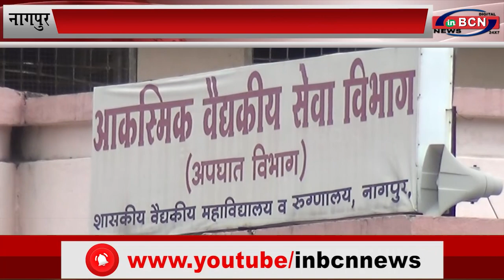नए ६२ कोरोना संक्रमित मरीज बुधवार को पाए गए कोरोना मरीजों की संख्या हुयी 1927